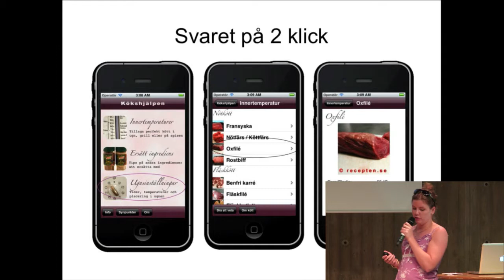24hbc 2012 - Kökshjälpen